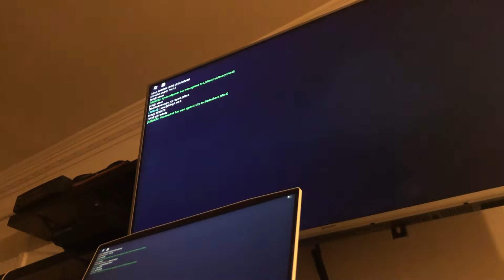Epic Bushwhack singing